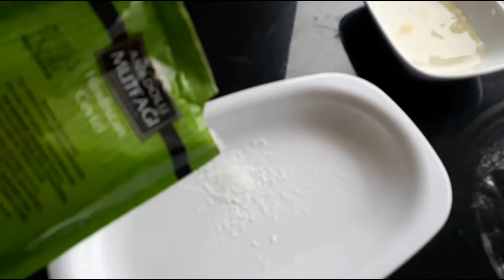Herkes Tarifini İsteyecek | Ağızda Dağılan Hindistan Cevizli Kurabiye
Merhabalar

Hindistan Cevizli Kurabiye Tarifini Bütün Misafirleriniz  Çok Beğenecek . Üstelik 5 Dakikada Hazir

Malzemeler

2 yumurta
250 gram margarin yada tereyağ
yarim çay bardağı sıvı yağ
3 buçuk şu bardağı un
1 paket vanilin
1 paket kabartma tozu
1paket hindistan cevizi
1su bardağı pudra şekeri

YAPILIŞI
tüm malzemeleri karıştırıp kulak memesi kıvamına gelene kadar yoğurun. hamurdan ufak bezeler kopartıp önce yumurta beyazına, daha sonra hindistan cevizine batırın. 180 derece Fırında hindistan cevizi kızarana kadar bekletin.